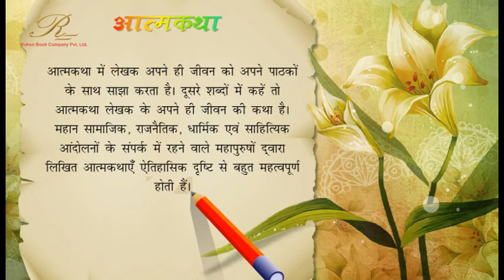आत्मकथा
आत्मकथा के माध्यम से व्यक्ति तत्कालीन समय और सामाजिक परिस्थितियों के संदर्भ में स्वयं को रखकर अपने भाषा-कर्म, अपने विचारों और व्यक्तित्व की गहन और पारदर्शी पड़ताल करने की रचनात्मक कोशिश करता है। गहनता जहाँ रचना के मूल्यांकन और विश्लेषण के लिए जरूरी है, तो पारदर्शिता औरों की आत्मीयता अर्जित करने के लिए, क्योंकि आत्मकथा दूसरों के साथ ‘अपने’ जीवन प्रसंगों का साझा है।  वह एक साथ दोनों को सम्बोधित होती है।